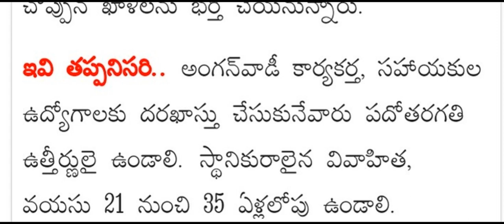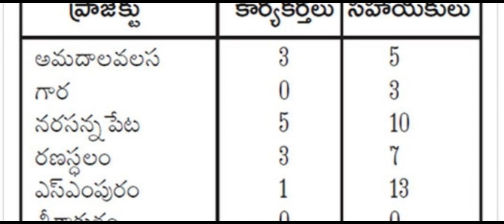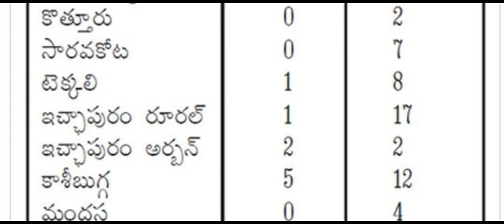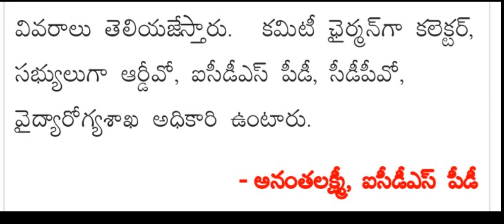AP అంగన్ వాడీ ఉద్యోగాలు 2023 || latest update news || 130 పోస్టులు || 10వ తరగతి తో ఉద్యోగాలు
AP అంగన్ వాడీ  ఉద్యోగాలు  2023